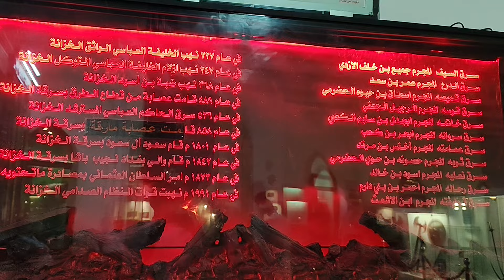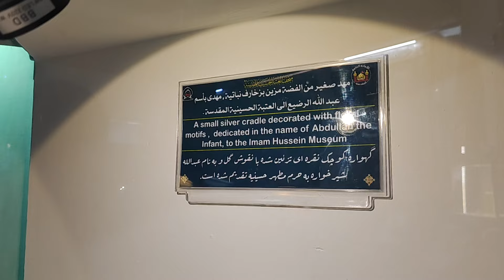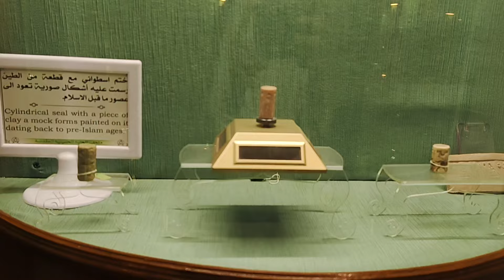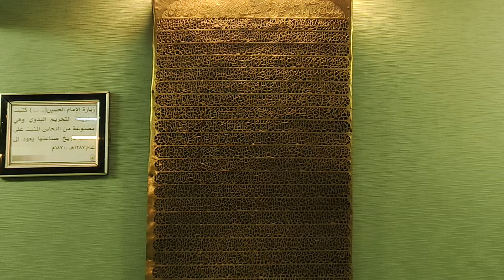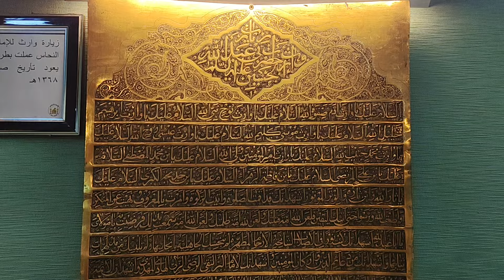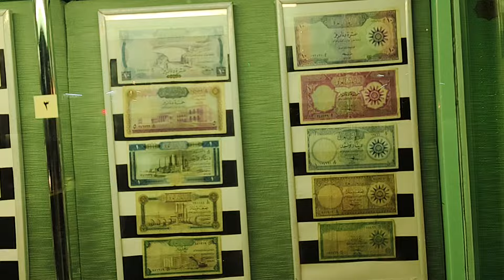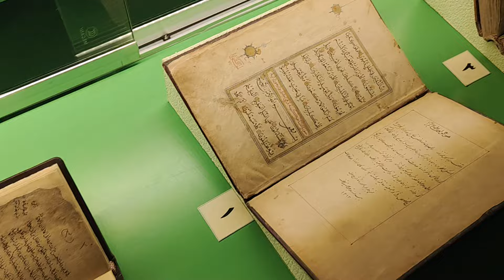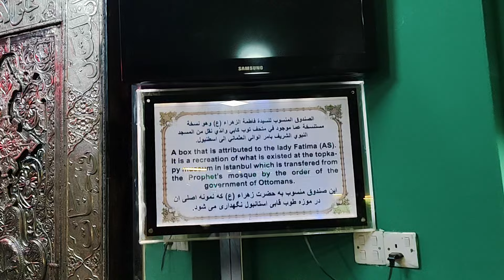Museum Hazrat Maula Hussain R. A | मौला हुसैन (र. अ ) तलवार मुबारक | History Of Maula Hussain R. A